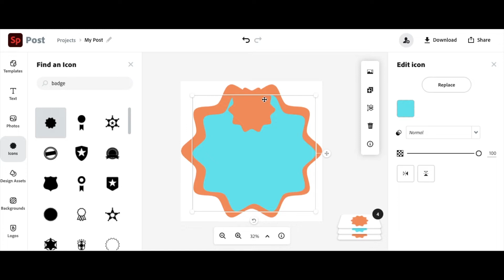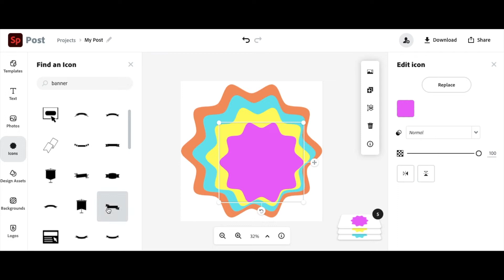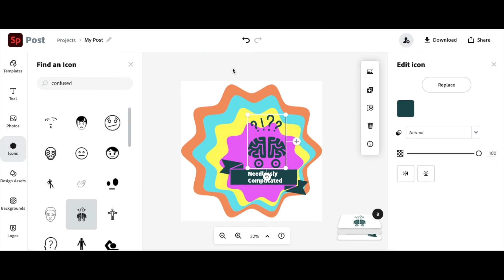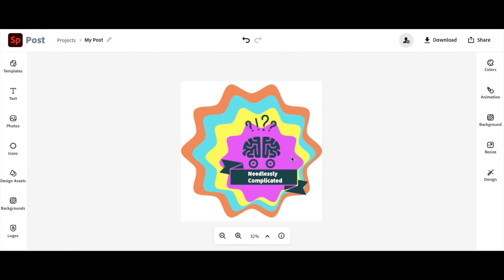How to Make a Digital Badge with Adobe Creative Cloud Express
This is a video I made for fellow teachers working on gamification to make learning more fun and engaging for students. One gaming aspect I really like is the use of digital badges to mark student achievements. In this video I showed how you can quickly and easily make digital badges using Adobe Creative Cloud Express (formerly Adobe Spark). I create badges like this and put them into Google Slides for students' badge boards. I use the format options to make all the badges black and white, then reset the image to put the color back in when a student earns the badge. There is something really satisfying about seeing the badges go from black and white to color, and unlike traditional grading that essentially tallies a student's mistakes, the badges build kids up by marking their achievements. I would encourage my fellow teachers to think about what kinds of skills and achievements they want to recognize their students for and use digital badges as an easy (and FREE) way to give them the recognition they deserve.